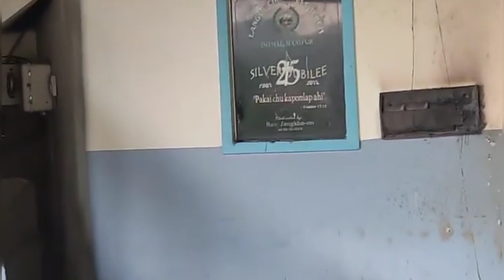Kcc office le langgol christian church jong hal tao//place of worship were torched